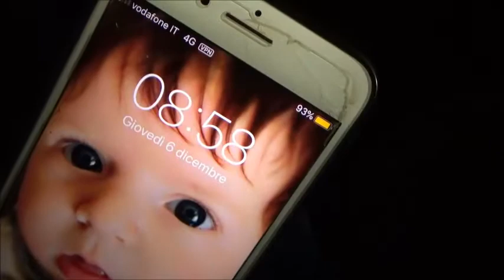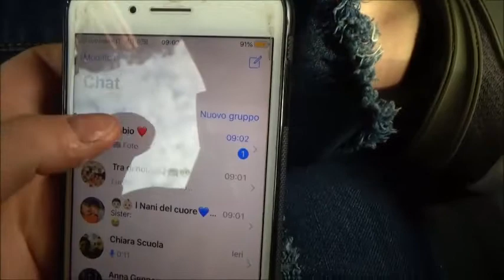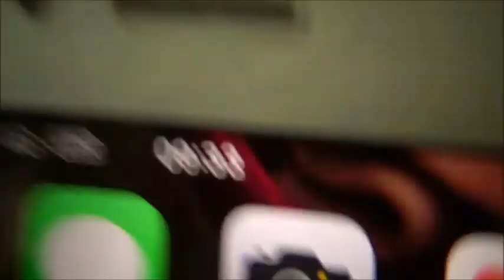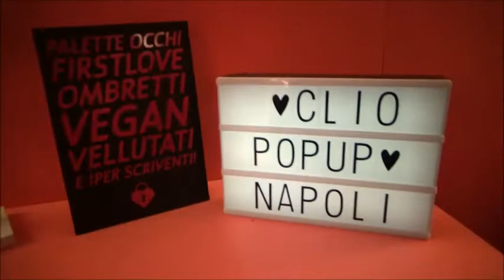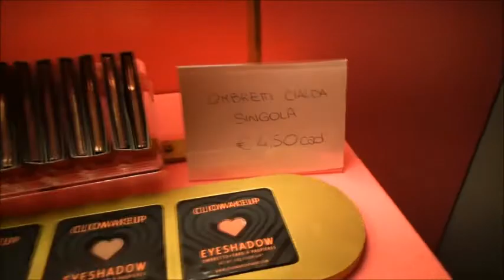LA MIA ESPERIENZA AL CLIOPOPUP DI NAPOLI + ALBERO DI NATALE